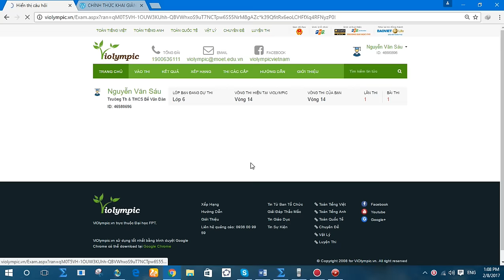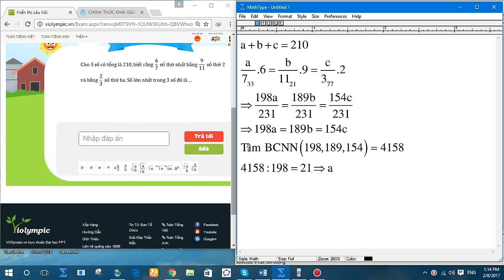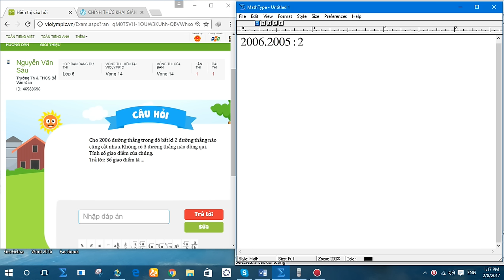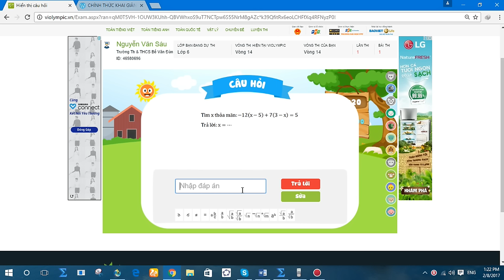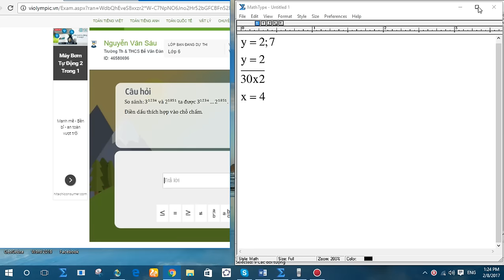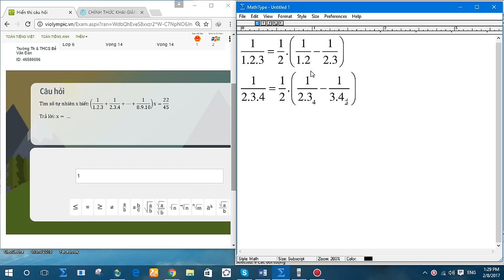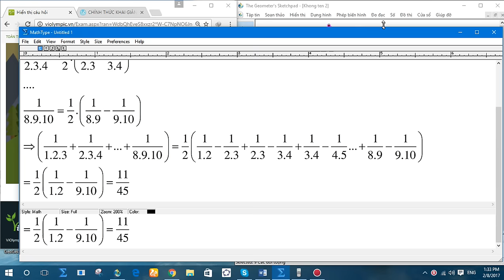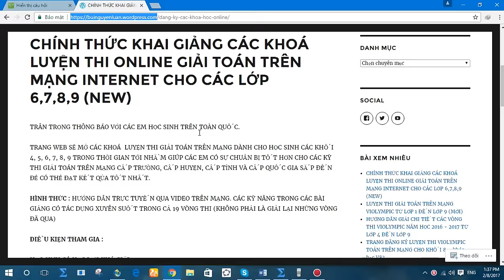violympic toán lớp 6 vòng 14 năm học 2016 - 2017 bài giải nick 1